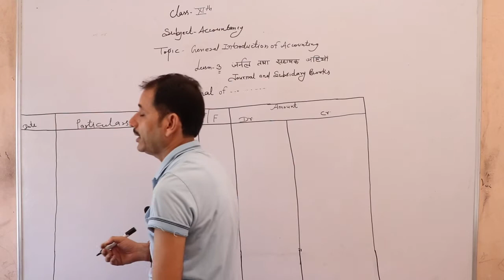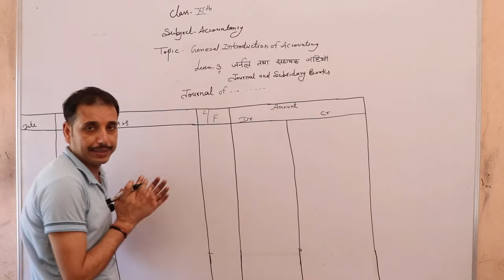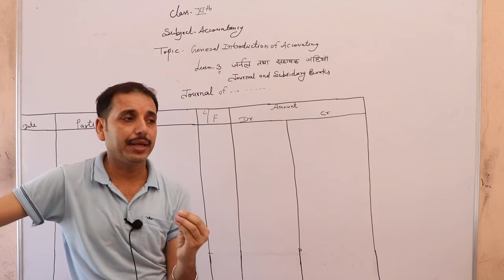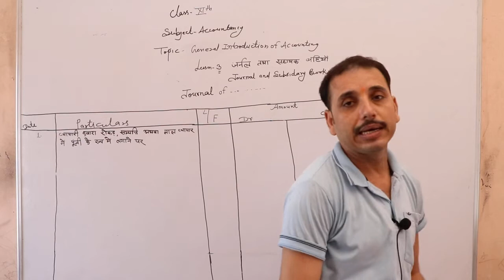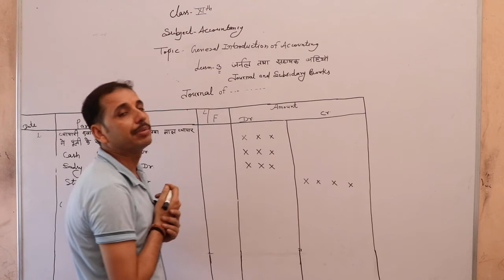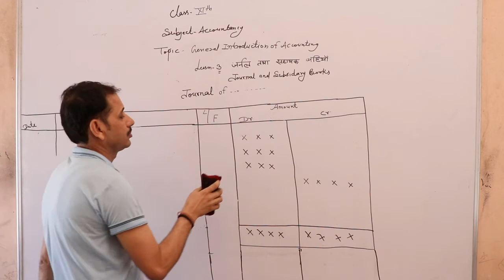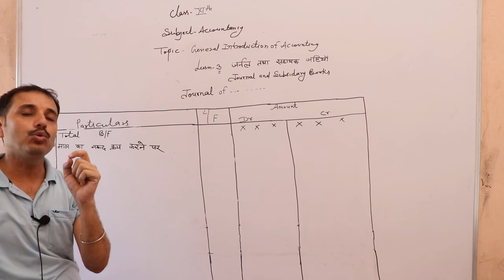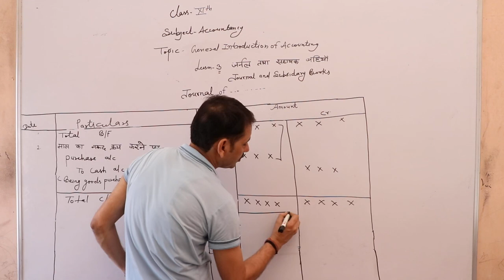11th General Introduction of Accountancy (Journal and Subsidy Book) Part 1 Chp. 3 (Accountancy)